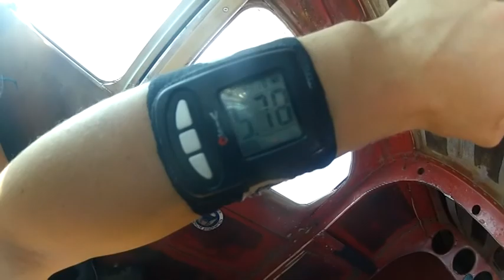Skydive Moab - Cassie's 1st jump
Skydive Moab Tandem Video - Cassie's 1st jump